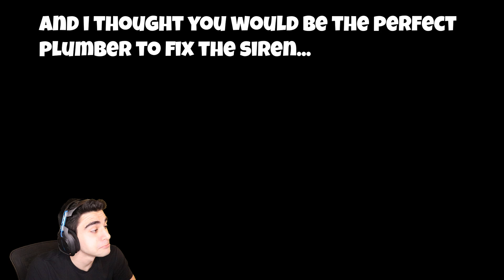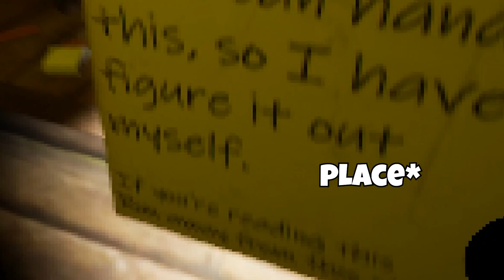SIREN HEAD DESTROYED THE BUILDING TO GET ME!!! - Siren Head: Origins (Demo Ending)